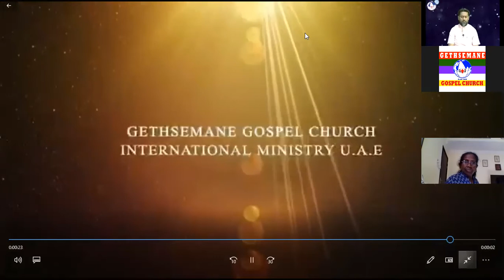ආරොන්ට වුණ දේ | Christian Sermon | Pastor Sadeesh Kumar